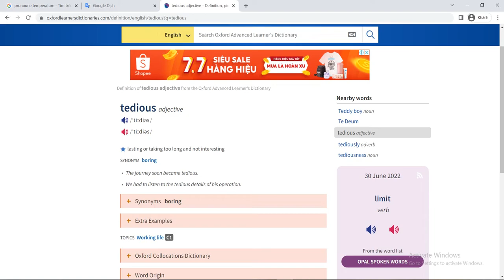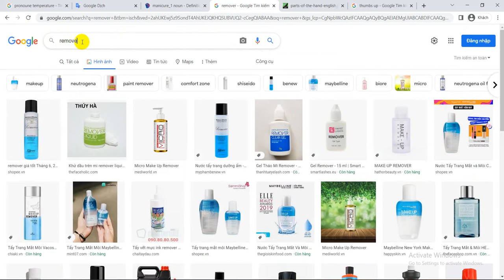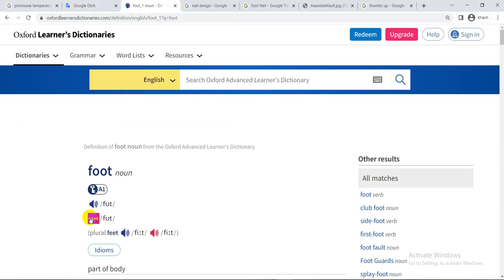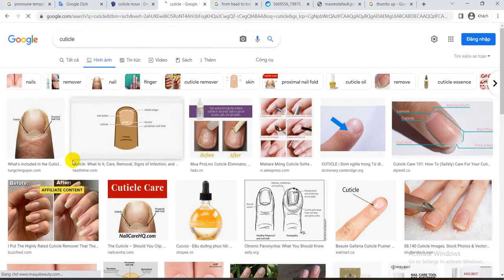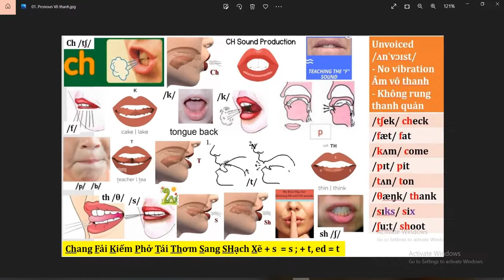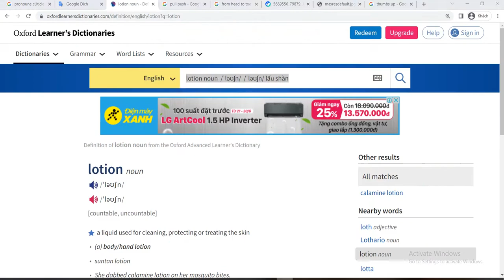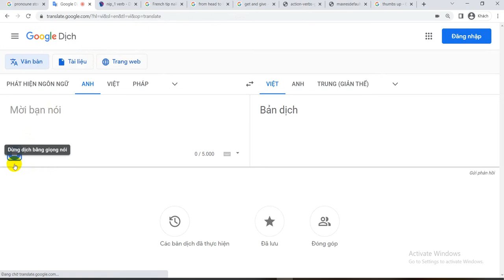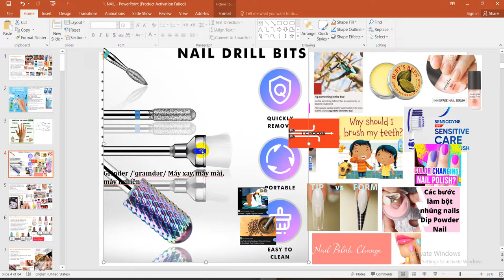Tiếng Anh Ngành Nails Cho Người Mới Bắt Đầu - 1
Mình sẽ cố gắng làm thêm nhiều video học tiếng Anh ngành Nails nữa trong thời gian tới 😍😍😍